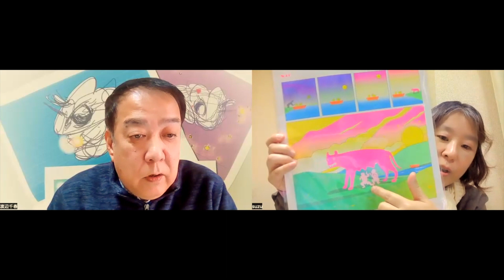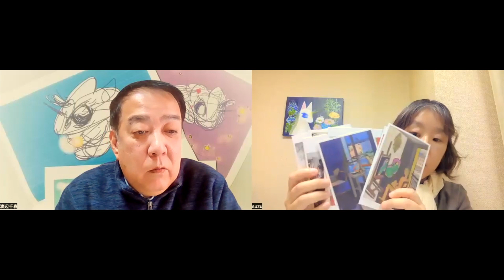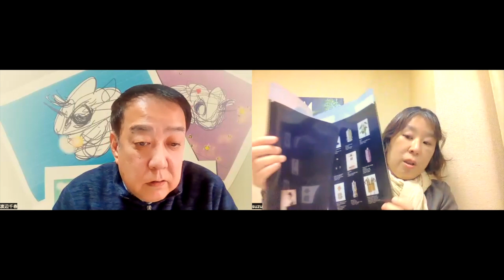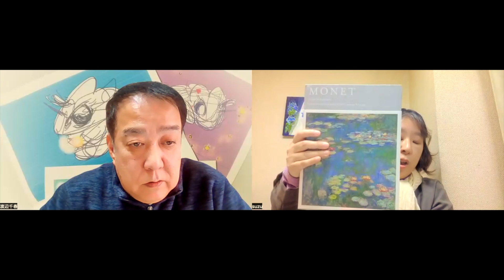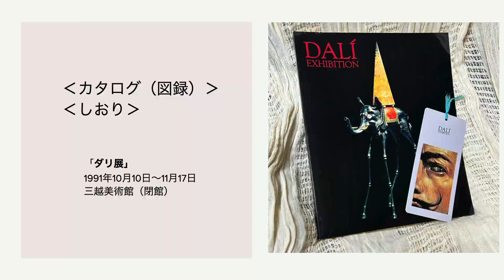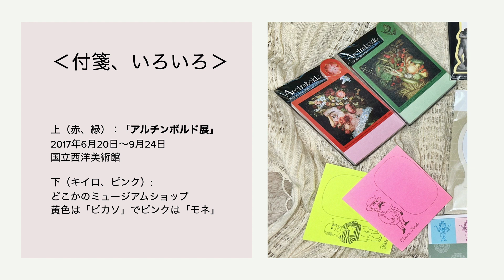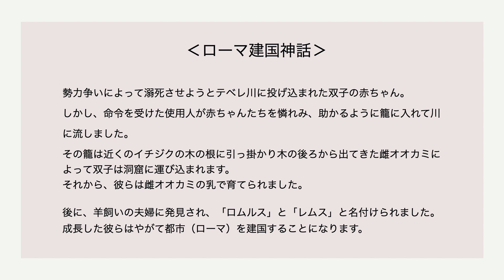【『アートな日常が手に入る！ミュージアムグッズ suzuのミュージアムグッズコレクションを紹介】第９回うまれたかいがある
suzuが美術館に足を運ぶたびに収集してきたミュージアムグッズの数々を一部一挙紹介！
驚きのアイテムに出会える、ミュージアムグッズの世界をお楽しみください。
美術館での新たな楽しみ方がきっと見つかるはずです！

OP：おひさまワルツ（written by のる）
ED：ぬき足　さし足 （written by のる）

＊グッズ購入展覧会（開催日時順不同）＊
・「永遠の都ローマ展」2023年9月16日(土)～12月10日(日)東京都美術館
・「ダリ展」1991年10月10日～11月17日三越美術館（閉館）
・「ルーヴル美術館展　愛を描く」2023年3月 1日 ～ 6月12日国立新美術館
・「シャガール展」
・レオナルド・ダ・ヴィンチ
「『白貂を抱く貴婦人』チャルトリスキ・コレクション展」2002年1月19日～4月7日横浜美術館]
・「ルーブル美術館展　肖像芸術ー人は人をどう表現してきたか」
2018年5月30日～9月3日国立新美術館
・「ボストン美術館の至宝展－東西の名品、珠玉のコレクション」2017年7月20日～10月9日東京都美術館
・「ポンピドゥー・センター傑作展―ピカソ、マティス、デュシャンからクリストまで―」
2016年6月11日～9月22東京都美術館
・「フランス国立クリュニー中世美術館所蔵 「貴婦人と一角獣展」
2013年4月24日～７月15日国立新美術館
・アルチンボルド展」2017年6月20日〜9月24日国立西洋美術館
・「ミケランジェロと理想の身体」2018年6月19日〜9月24日国立西洋美術館
・興福寺創建1300年記念 「国宝 阿修羅展」2009年3月31日～ 6月7日東京国立博物館
・「ボストン美術館展　芸術×力」2022年7月23日～10月2日東京都美術館
・エジプト展
・「ムンク展―共鳴する魂の叫び」2018年10月27日～2019年1月20日(日)東京都美術館
・ABSTRACTION　抽象絵画の覚醒と展開　セザンヌ、フォーヴィスム、キュビスムから現代へ」2023年6月3日〜8月20日アーティゾン美術館
・「ガブリエル・シャネル展」2022年6月18日〜9月25日（日）三菱一号館美術館
・「春日大社　千年の至宝」2017年1月17日～3月12日東京国立博物館
・「モネ展」
・ダリ展(1991年10月10日～11月17日とは別の企画展です）
2013年4月24日～７月15日国立新美術館
・「ウフィツィ美術館展　黄金のルネサンス ボッティチェリからブロンヅィーノまで」
2014年10月11日～12月14日東京都美術館
・「フェルメール展」2018年10月5日  〜 2019年2月3日 上野の森美術館

＊参考・参照サイトなど＊
・【ロムルスとレムス／ Romulus & Remus】の物語：ローマ建国神話を知る。